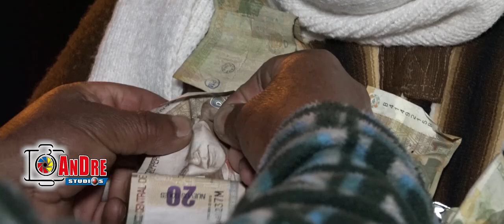CHIQUIAN SHOGACUY ▶ Fiesta Patronal Homenaje a "SANTA ROSA DE LIMA" Capitán: WALTER VALVERDE TORO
Fiesta Patronal en Homenaje a :
"SANTA ROSA DE LIMA"
Chiquián - Bolognesi - Ancash
Capitán 2016 ;
WALTER VALVERDE TORO
Estandarte :
CARMEN VALVERDE TORO
ANDRE STUDIOS